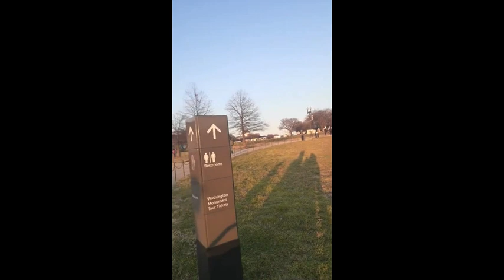The Cherry Blossom Festival in Washington DC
There is ALWAYS something to do in the DMV - DC, MD, VA.  In this video we will visit the Tidal Basin in Washington DC to see if the cherry blossoms have bloomed.  I will also share some virtual and in-person Cherry Blossom festival events and places where you can see some cherry blossom trees

The festival is held from March 20th to April 11th, 2021Additionally cherry blossom trees are located throughout the DMV including: D.C. monuments and landmarks, the National Mall and Tidal Basin are the most popular places to see the cherry blossoms

U.S. National Arboretum in NE Washington DC

The Gardens of Dumbarton Oaks in Georgetown DC

The Basilica of the National Shrine of the Immaculate Conception in NE Washington DC

National Harbor in Oxon Hill MD
Arlington National Cemetery, Arlington VA
Alexander Bell Drive, Reston VA

Virtual OPENING CEREMONY – March 20th
Art in Bloom (In-Person) – scavenger hunt look for cherry
Visitors can hunt down 25 different cherry blossom–themed sculptures throughout the District

Petal Porch Parade – different neighborhoods - Saturday, March 20, 2021 - Sunday, April 11, 2021 – Get yard signs, decorate your yard, sidewalk, window, or something else visible from the street or sidewalk
Visit DowntownDC’s ChalkWalk – 7th st NW between G & H
Saturday, March 20, 2021 - Friday, April 30, 2021
BLOSSOM KITE FLYING -  Saturday, March 27, 2021 - Sunday, March 28, 2021
YOU SHOULD LIVE HERE - Brenda Douglas your real estate, notary and title expert.